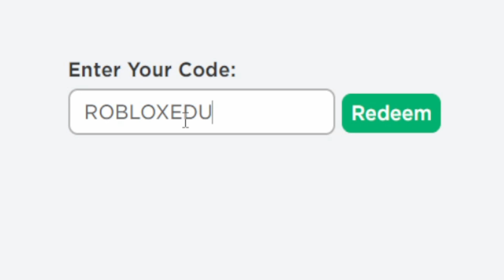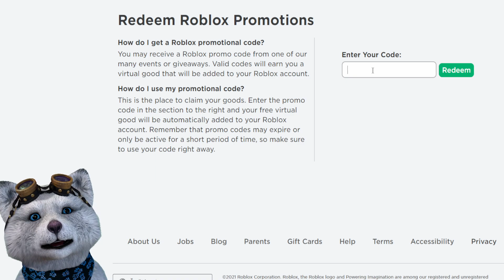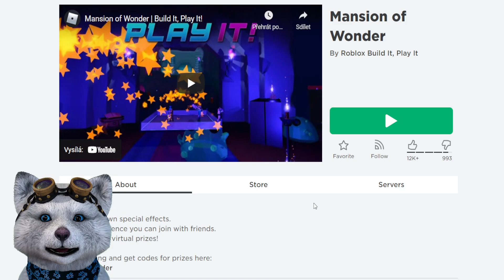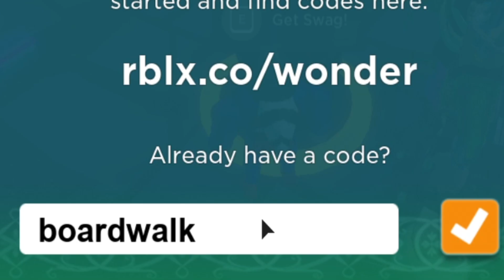🤯VŠECHNY ZDARMA PROMOKÓDY🥳 |ROBLOX|100% funkční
Toto video obsahuje všechny promokódy v robloxu, kde získáte zdarma věci a itemy, které jsou poměrně dost cenné.
Všechny kódy jsou 100% funkční a všechno je zdarma. Není to žádný podvod ani scam, všechno je to funkční a dostanete díky těmto kódům zdarma všechny věci, které si následně můžete v robloxu obléct na svého avatara.
Všechny zdarma promokódy jsou rychle a plně funkční a dost věcí se mi tam po pravdě dost líbí, takže doufám, že budete s těmito promokódy spokojeni a že tyto promokódy zdarma využijete.
Je super, že jsou tytot promokódy zdarma!

All codes are 100% functional and everything is free. It's not a scam or a scam, it's all functional and thanks to these codes you will get all the things for free, which you can then wear on your avatar in roblox.
All free promo codes are fast and fully functional, and I really like a lot of things there, so I hope you are happy with these promo codes and that you take advantage of these free promo codes.
It's great that these promotions are free!